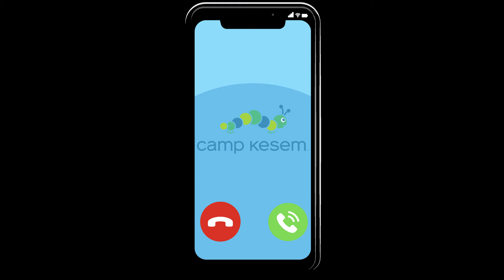2020 Counselor Introductions